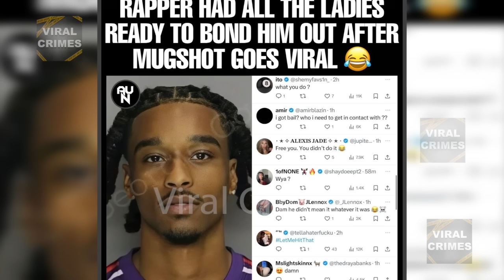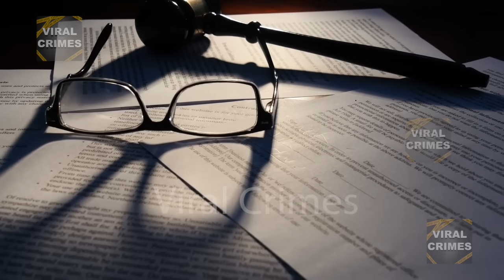His Mugshot Went Viral On Social Media Then He Was K!lled Days Later | The Devon Loritts Story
This is the story of Devon Loritts, a 23-year-old aspiring rapper whose mugshot recently went viral on social media. With a promising music career and captivating looks that won over many hearts, Devon was on the verge of living his dream of achieving success. However, just days after his mugshot garnered widespread attention, with many women offering to bail him out of jail due to his striking looks, Devon was tragically shot and k!lled. Was this an act of jealousy, as many have speculated, or simply an unforeseen tragedy? Welcome to Viral Crimes.

Welcome to Viral Crimes. Every victim deserves their story to be told, and our true crime channel is dedicated to giving a voice to those who have been silenced by tragedy. This channel is home to new and old true crime stories.  Our mission is to shed light on these cases and also help others who may be in the same situation.